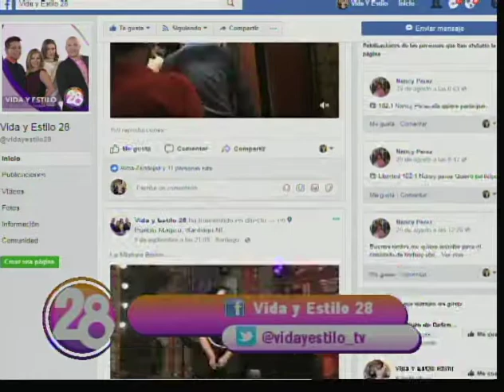Vida y estilo/ Como hacer Crepas de Chile Poblano/ 11 Sept 2017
Y ademas una visita a "La Casa de la Abuela" donde se prepara la mejor comida típica de la Región
PROGRAMA DE REVISTA, CON ENTREVISTAS Y SECCIONES DE INTERES PARA TODA LA FAMILIA